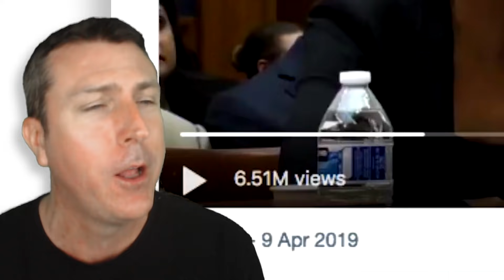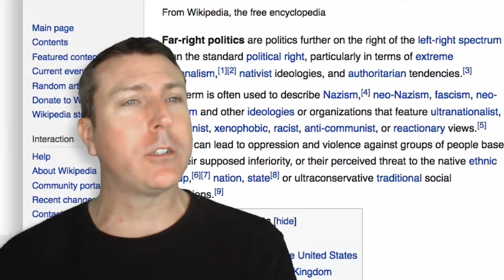They Don't Know What To Say!